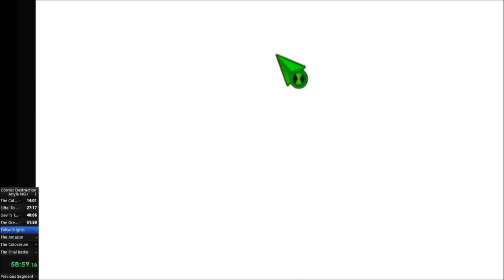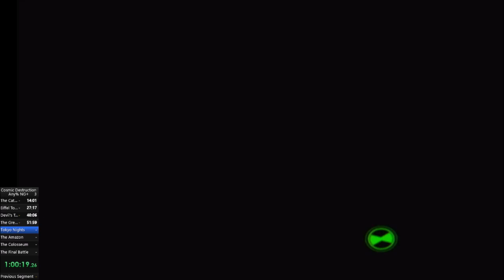Ben 10 Ultimate Alien Cosmic Destruction Tokyo Nights [13:16]